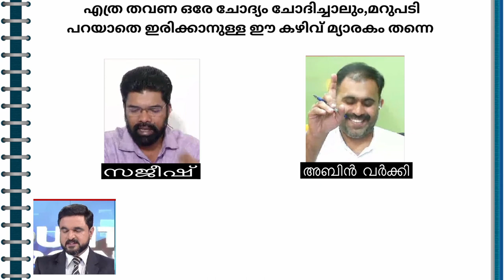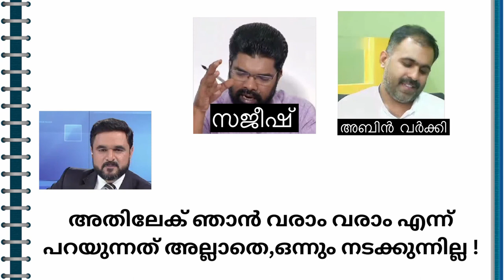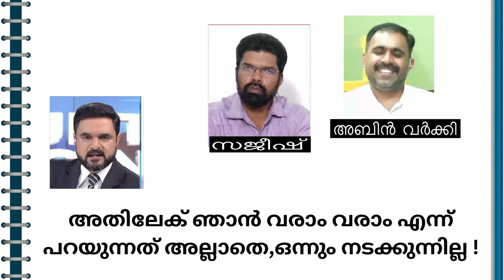ആളുകളെ പൊട്ടന്മാർ ആകുന്ന സജീഷിന്റെ ഒരു മാരക അടവ് !SK Sajeesh Diverting from answering questions.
sk sajeesh the spokersperson of ldf is consciously trying to avoid a question asked by the anchor.kerala government,ldf,swapna suresh